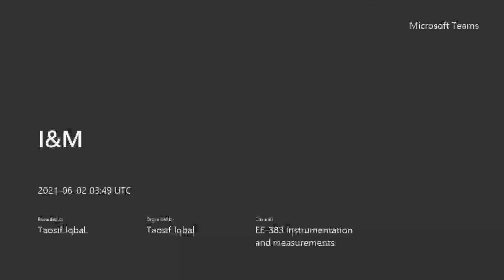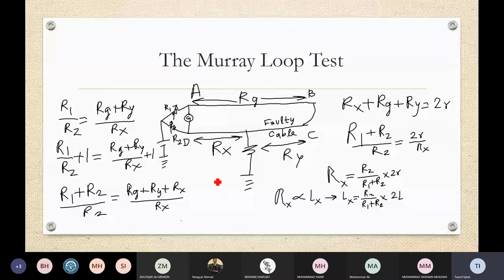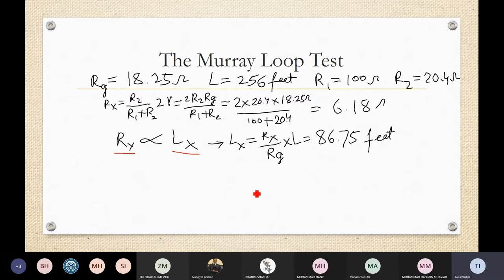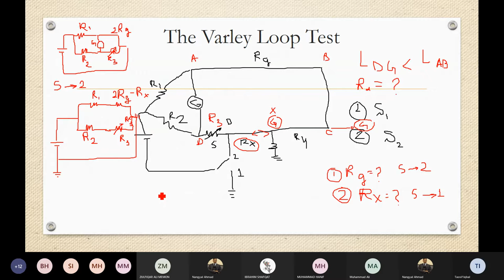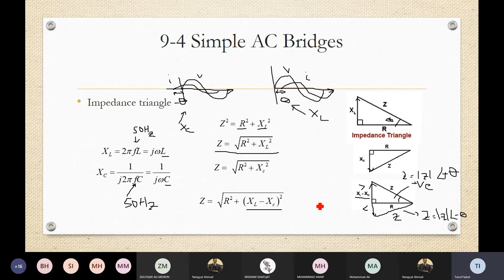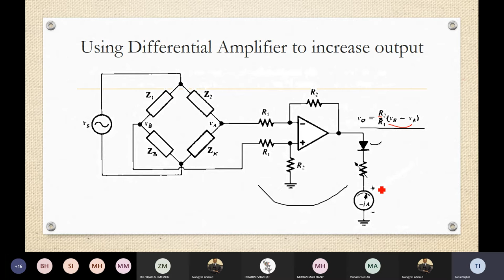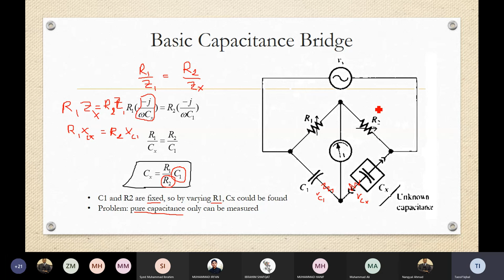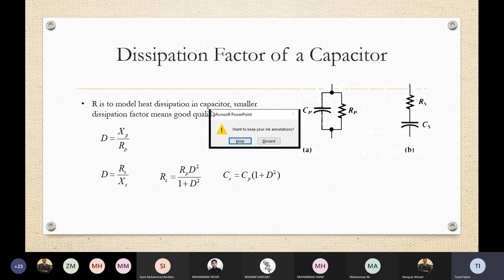Lecture-20 Instrumentation and Measurements